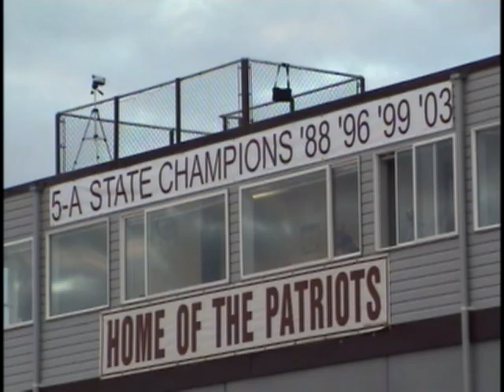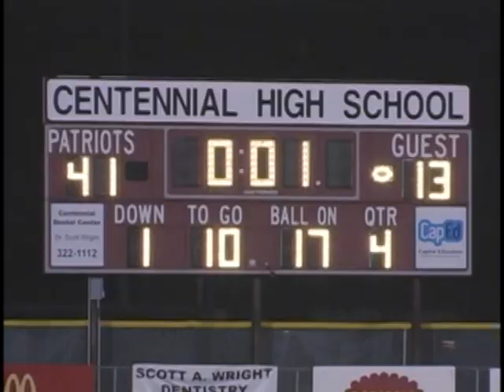Centennial High School Football Pump Up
i made this quick clip for Centennial High School homecoming game in 2010. i wanted to ge the kids pumped up! i used footage all the way back from 2003 to present to create this litttle video. i got this idea from the Oregon Highlight video. let me know what you think!!